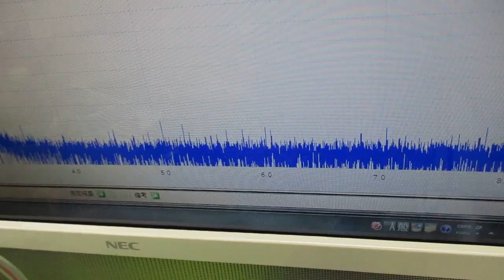メガヘルツの超音波発振制御技術 ultrasonic-labo